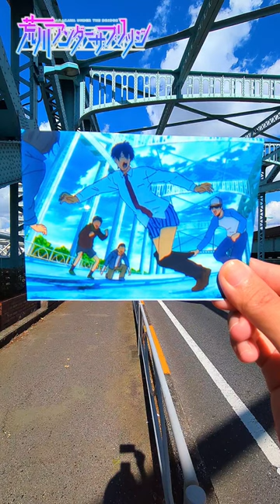荒川アンダーザブリッジ 聖地巡礼♪ ARAKAWA UNDER THE BRIDGE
【声優専門学校】時代の同期二人がやってる、オタク動画チャンネルです。

ひまつぶし感覚でみてください🙇

アニメの聖地巡礼、紹介
感想、レビュー
ポップアップストア、アニメグッズ…等

アニメに関する発信をしています
※たまになかみちの舞台観覧動画もあり

目標:47都道府県聖地制覇!!

【Real Life Anime Locations in japan 】

[Voice actor vocational school] Two classmates from the era are doing it
 Otaku video channel

 Pilgrimage to anime sacred places, introduction
 impressions, reviews
 Pop-up stores, anime goods, etc.

 I'm posting about anime
 * Occasionally, there is also a video of Nakamichi's stage viewing.

 Goal: Conquer all 47 sacred sites